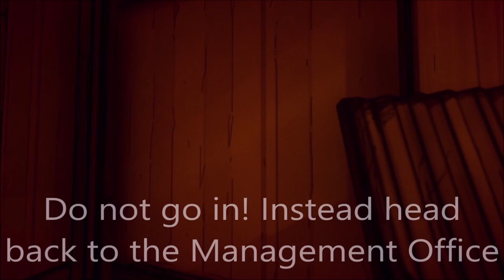Bendy And The Ink Machine | All TheMeatly Locations (Grand Puppeteer Achievement)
Want to find where theMeatly is located through all the chapters? This guide will tell you what to do to find this mysterious creator.

The Creator: 0:00

Man Behind The Curtain: 0:34

Tea Time: 0:55

Barbecued: 1:46

A Sweet Discovery: 2:13

Be a Sub Bot today!